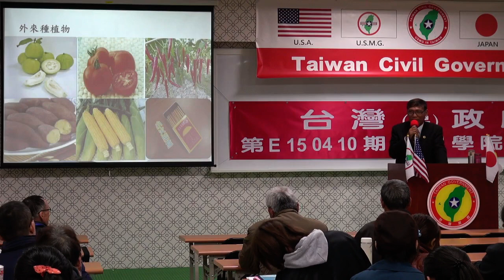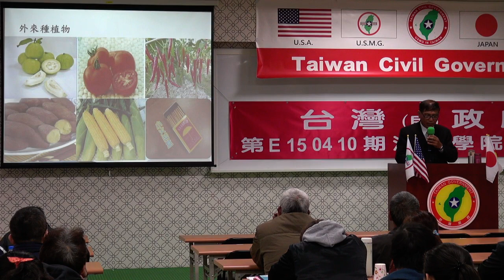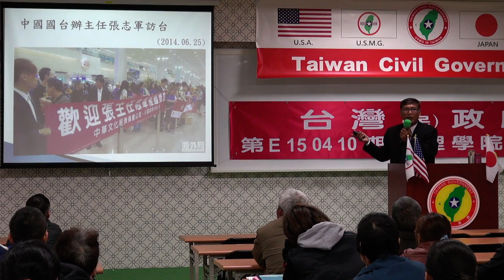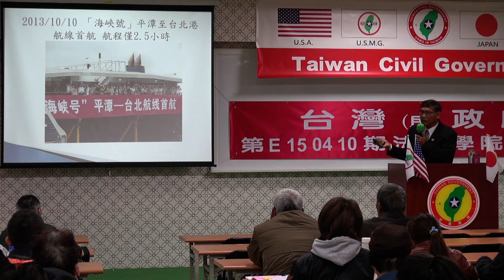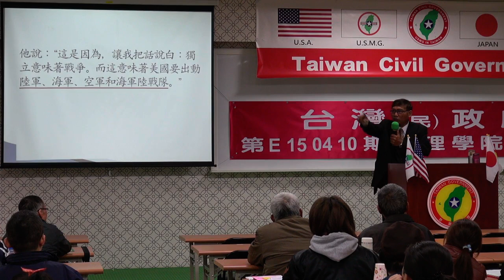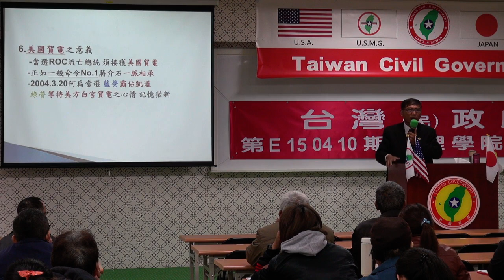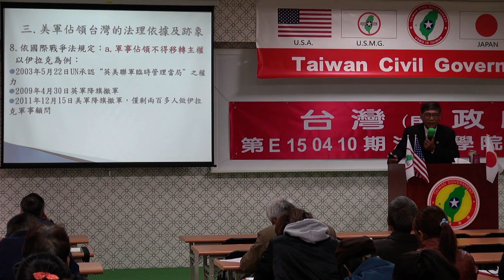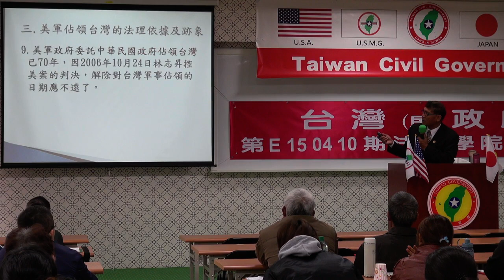150411-3-台灣諸問題-潘良華-台灣民政府第E150410期法理學院初級班